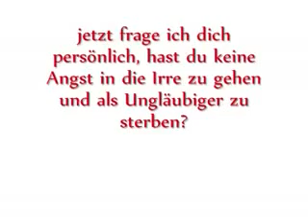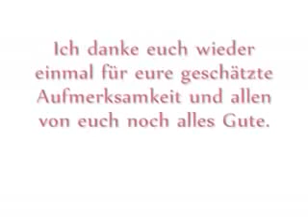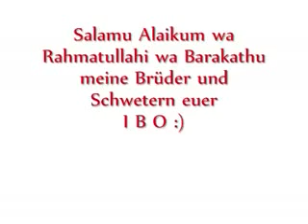Das Schiitentum Einladung zum ISLAM 2 2